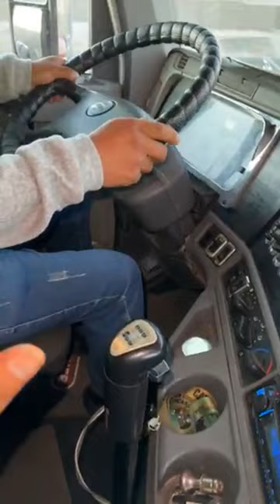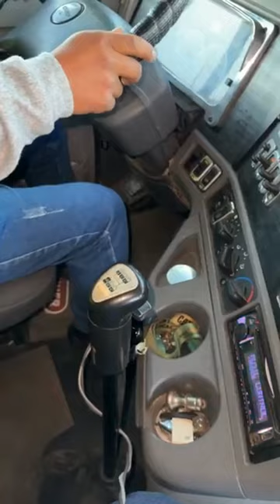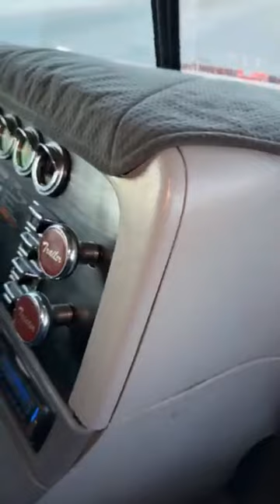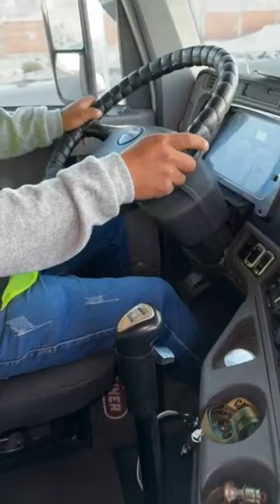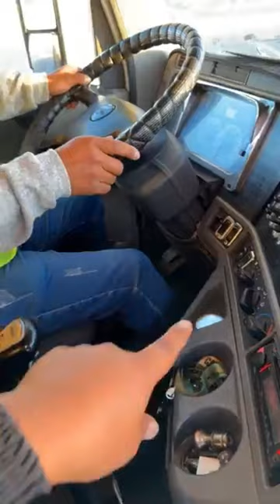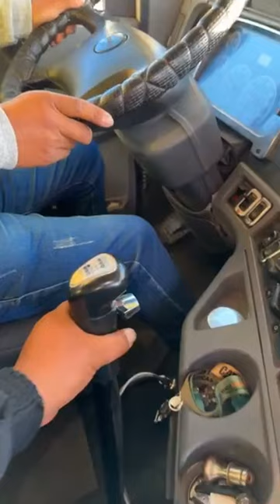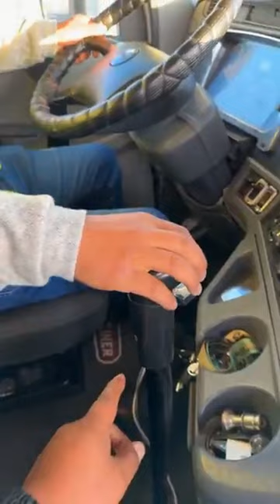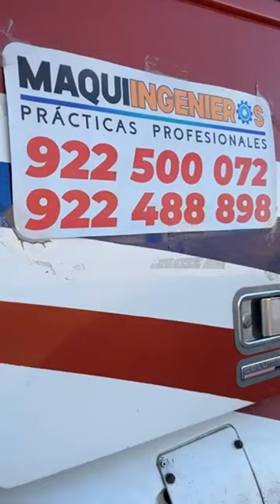🛑 Capacitación Semitrailer Caja Eaton Fuller 🚛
🚧𝐂𝐎𝐑𝐑𝐄𝐂𝐓𝐀 𝐎𝐏𝐄𝐑𝐀𝐂𝐈Ó𝐍 𝐃𝐄𝐋 𝐒𝐄𝐌𝐈-𝐓𝐑𝐀𝐈𝐋𝐋𝐄𝐑 𝐂𝐀𝐉𝐀 𝐄𝐀𝐓𝐎𝐍 𝐅𝐔𝐋𝐋𝐄𝐑🚧
🛠𝐃𝐞𝐬𝐝𝐞 𝐮𝐧 𝐍𝐢𝐯𝐞𝐥 𝐂𝐄𝐑𝐎 𝐚 𝐮𝐧 𝐍𝐢𝐯𝐞𝐥 𝐏𝐑𝐎𝐅𝐄𝐒𝐈𝐎𝐍𝐀𝐋🛠
🧏𝐄𝐧 𝐞𝐬𝐭𝐚 𝐓𝐫𝐚𝐧𝐬𝐦𝐢𝐬𝐢ó𝐧 𝐚𝐩𝐫𝐞𝐧𝐝𝐞𝐫á𝐬 𝐥𝐚 𝐜𝐨𝐫𝐫𝐞𝐜𝐭𝐚 𝐨𝐩𝐞𝐫𝐚𝐜𝐢ó𝐧 𝐝𝐞 𝐥𝐚 𝐔𝐧𝐢𝐝𝐚𝐝 𝐝𝐞 𝐮𝐧 𝐕𝐄𝐑𝐃𝐀𝐃𝐄𝐑𝐎 𝐏𝐑𝐎𝐅𝐄𝐒𝐈𝐎𝐍𝐀𝐋👷
Arequipa, Perú